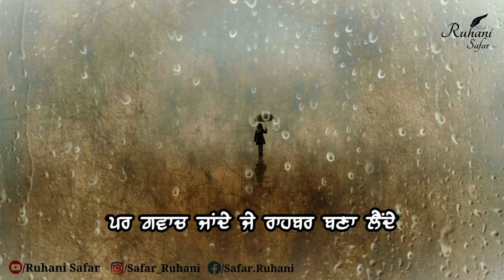Punjabi Sad Poetry, Ruhani Safar (Part #117), Munir Niazi Poetry, Bulleh Shah Poetry, Sad Poetry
ਦਿਲ ਨੂੰ ਅਪਣੀ ਹਸਤੀ ਦਾ ਚਾਰਗਰ ਬਣਾ ਲੈਂਦੇ।
ਮੈਂ ਤੇ ਉਹ ਜੇ ਮਿਲ ਜਾਂਦੇ ਇਕ ਨਗਰ ਬਣਾ ਲੈਂਦੇ।

ਦਰ ਬਦਰ ਨਾ ਮੈਂ ਫਿਰਦਾ, ਦਰ ਬਦਰ ਨਾ ਉਹ ਹੁੰਦਾ,
ਇਕ ਜਗ੍ਹਾ 'ਤੇ ਮਿਲਕੇ ਜੇ ਅਪਣਾ ਦਰ ਬਣਾ ਲੈਂਦੇ।

ਖ਼ਾਬ ਜੇ ਨਾ ਬਣ ਜਾਂਦੇ ਮੈਕਦੇ ਦੀ ਦੁਨੀਆਂ ਵਿਚ,
ਇਹ ਅਜ਼ਾਬ ਦੁਨੀਆਂ ਦੇ ਦਿਲ 'ਚ ਘਰ ਬਣਾ ਲੈਂਦੇ।

ਹੁਣ ਖ਼ਿਆਲ ਆਉਂਦਾ ਏ ਮੰਜ਼ਿਲਾਂ ਦੀ ਸਖ਼ਤੀ ਦਾ,
ਕੋਈ ਯਾਰ ਤੇ ਆਪਣਾ ਹਮਸਫ਼ਰ ਬਣਾ ਲੈਂਦੇ।

ਰਹਿਬਰਾਂ ਬਿਨਾਂ ਚਲਣਾਂ, 'ਮੁਨੀਰ' ਔਖਾ ਸੀ,
ਪਰ ਗਵਾਚ ਜਾਂਦੇ ਜੇ ਰਾਹਬਰ ਬਣਾ ਲੈਂਦੇ।

Music Credit -

Keywords -

munir niazi sad poetry
Munir Niazi shayari
munir niazi punjabi poetry
Punjabi sad poetry
Shayari
sad poetry
punjabi poetry status
punjbai shayari
new shayari
sad shayari status
heer di tarif
Heer Ranjha
Bulleh Shah
Sufi Kalam
Sufiana Poetry
kalam bulleh shah
sufi poetry